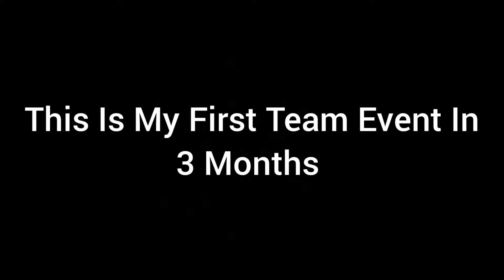37047 In Beyond Infinity Team Event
Hcr2 Team Event Gameplay

Best Of Me by NEFFEX

Swalla by Julius Dreisig & Mandrazo

Jungle Of Love by Unknown Brain